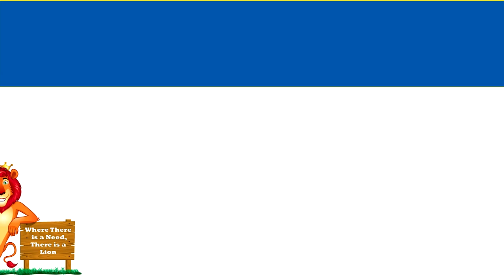Our Pride, Our Schools - Lions Storytelling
Lions Club of Nakuru, District 411A presents its Long range project of the 3 schools which started in 1965 and is still going on.  We can’t think of a better than to showcase our three schools as one of the most successful long range project run by a single club and where the image of Lionism is imprinted all over the country and globally.

Production - Seeglobe Productions Nakuru